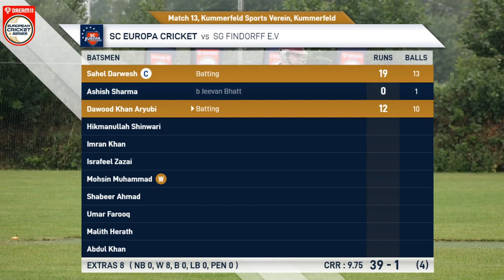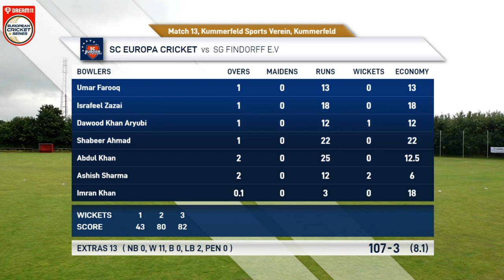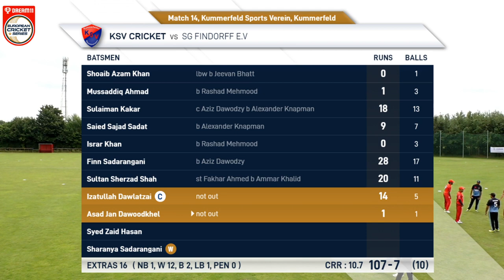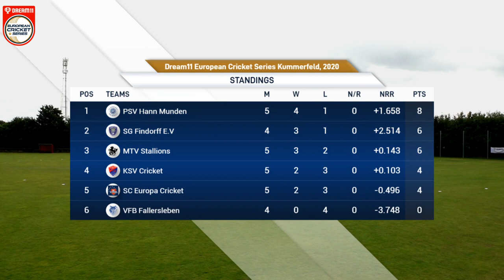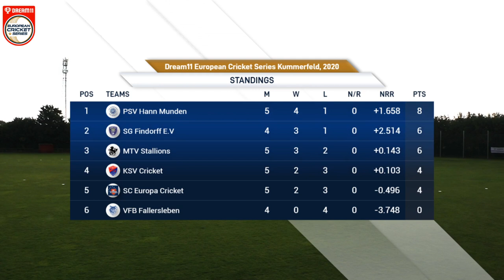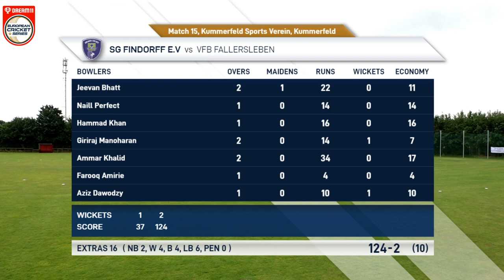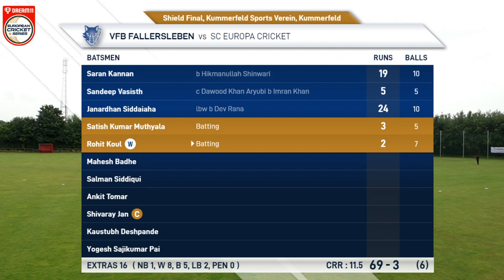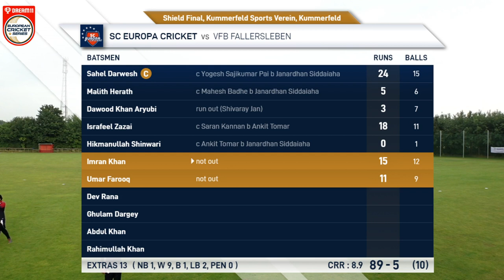Dream11 European Cricket Series Kummerfeld | Germany | Day 4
This is official channel of the European Cricket Network showing live cricket and highlights from across Europe.

The European Cricket League is the Champions League of European cricket. The domestic league champion clubs from the International Cricket Council (ICC) member federations of Belgium, Denmark, England & Wales, Finland, France, Germany, Ireland, Italy, Netherlands, Norway, Romania, Russia, Scotland, Spain and Sweden compete to be crowned the “Kings of Cricket” in the ECL as Europe’s premier club competition.